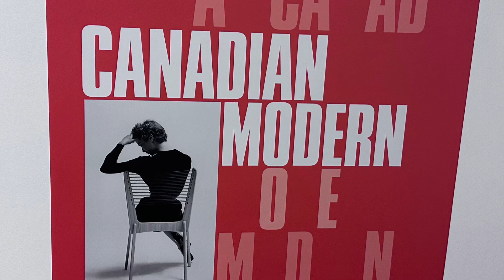Up Up And Away 2023